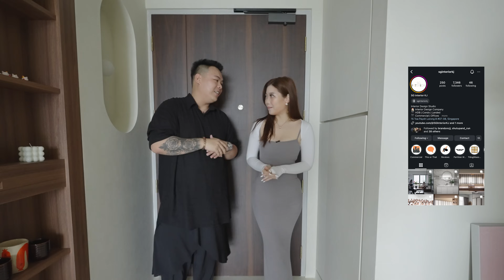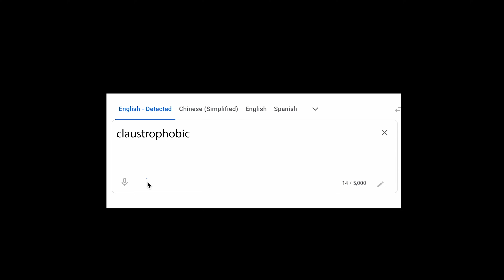Walkthrough with Mayiduo & Elizabeth Boon: 4-Room BTO With Microcement & Limewash Tour | SG Interior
Join Mayiduo and Elizabeth for an exclusive walkthrough of our latest project! Discover the modern elegance of this home transformed with microcement and limewash finishes. From sleek living spaces to cozy bedrooms, get inspired by the perfect blend of style and functionality. Don't miss this behind-the-scenes glimpse of contemporary living! Closest guess wins the $188 cash prize! In case of multiple winners, a draw will determine the lucky recipient. Winner will be chosen on 7th April. Good luck! 🏡✨💰